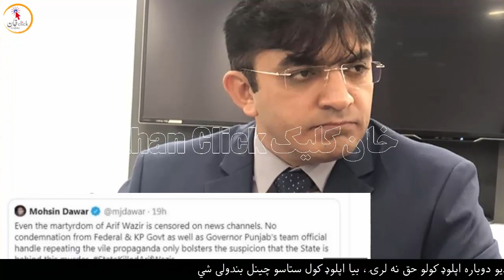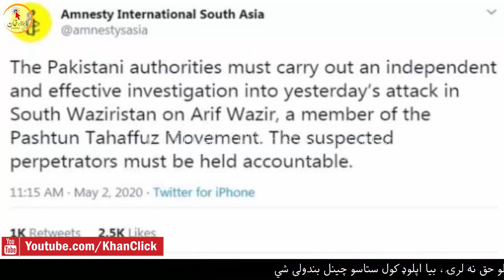د عارف وزیر باره کی ډیر پټ رازونه. هغه څوک وو؟ د چا ایجنټ وو؟ او چا اویشتو؟ | PTM Leader Arif Wazir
د عارف وزیر باره کی ډیر پټ رازونه. هغه څوک وو؟ د چا ایجنټ وو؟ او چا اویشتو؟
PTM Leader Arif Wazir